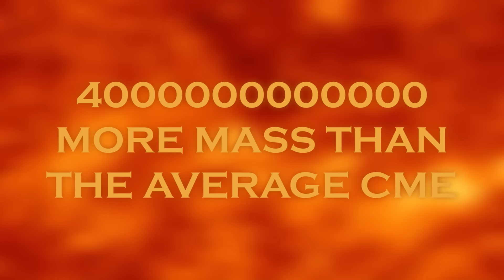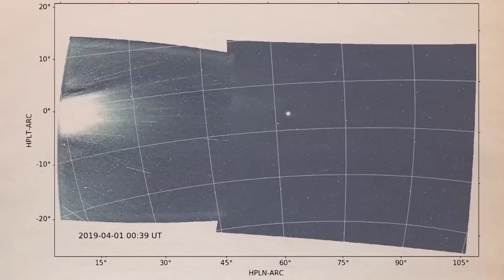Neil deGrasse Tyson: “Betelgeuse Just EXPLODED & Something TERRIBLE Is Happening!”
Neil deGrasse Tyson's disconcerting statement has shaken the astronomical sphere: Betelgeuse, a prominent star in the constellation Orion, has experienced a sudden explosion, triggering a terrifying event in the cosmos. This announcement has generated a mixture of astonishment and concern among both the scientific community and space enthusiasts.

The explosion of Betelgeuse, a red supergiant star, raises fundamental questions about stellar processes and their possible implications for the very fabric of the universe. Uncertainty about the consequences of this stellar phenomenon has led astronomers and scientists to intensify efforts to understand and monitor subsequent cosmic events.

Tyson's statement about the terribleness of this event suggests that something extraordinary is afoot in the firmament, and this unusual stellar event promises to challenge our established perceptions and open up new avenues of research in astronomy. The scientific community is in a state of alertness and analysis as it waits for more details about this unexpected stellar explosion.